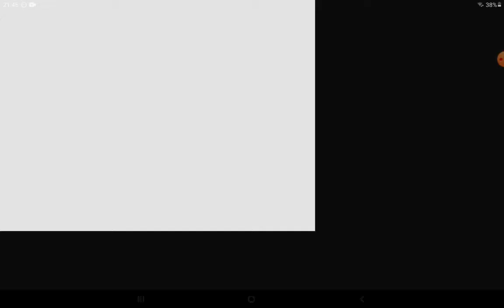DU SURVIVE THE KILLER ! ROBLOX EPISODE 1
je ferais plus attention avec mon haut-parleur la prochaine fois 🙃